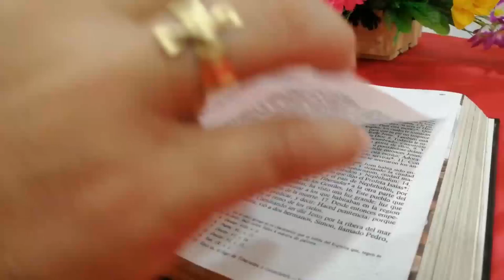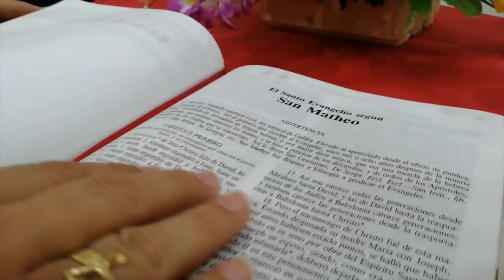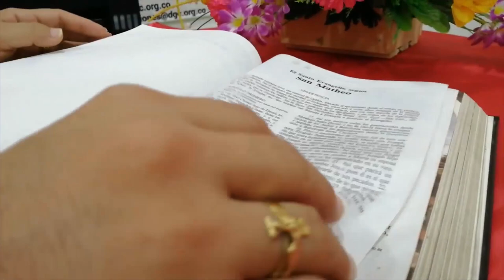La Voz del Pastor - Monseñor José Figueroa G. - 18 de Junio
𝑳𝒆𝒄𝒕𝒖𝒓𝒂 𝒅𝒆𝒍 𝒔𝒂𝒏𝒕𝒐 𝒆𝒗𝒂𝒏𝒈𝒆𝒍𝒊𝒐 𝒔𝒆𝒈𝒖́𝒏 𝒔𝒂𝒏 𝑴𝒂𝒕𝒆𝒐 (9,36–10,8):

En aquel tiempo, al ver Jesús a las gentes, se compadecía de ellas, porque estaban extenuadas y abandonadas, como ovejas que no tienen pastor.
Entonces dijo a sus discípulos: «La mies es abundante, pero los trabajadores son pocos; rogad, pues, al Señor de la mies que mande trabajadores a su mies.»
Y llamando a sus doce discípulos, les dio autoridad para expulsar espíritus inmundos y curar toda enfermedad y dolencia. Éstos son los nombres de los doce apóstoles: el primero, Simón, llamado Pedro, y su hermano Andrés; Santiago el Zebedeo, y su hermano Juan; Felipe y Bartolomé, Tomás y Mateo, el publicano; Santiago el Alfeo, y Tadeo; Simón el Celote, y Judás Iscariote, el que lo entregó.
A estos doce los envió Jesús con estas instrucciones: «No vayáis a tierra de gentiles, ni entréis en las ciudades de Samaría, sino id a las ovejas descarriadas de Israel. Id y proclamad que el reino de los cielos está cerca. Curad enfermos, resucitad muertos, limpiad leprosos, echad demonios. Lo que habéis recibido gratis, dadlo gratis.»